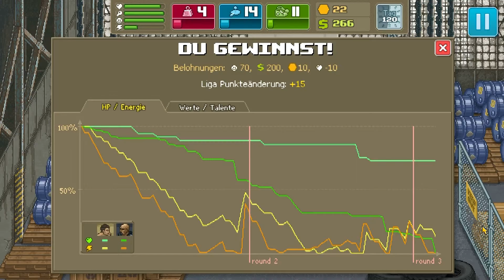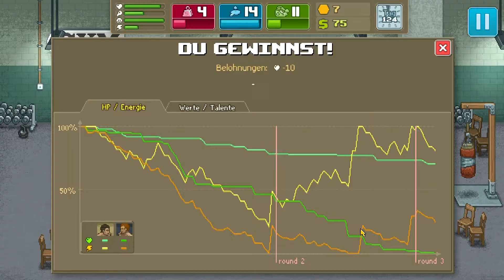Let's Play Punch Club #21 - Die magische 15! [Ryo]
Immer noch ein bisschen höher, noch ein bisschen mehr. Das muss doch drin sein hier...